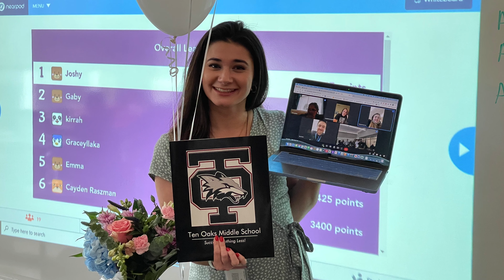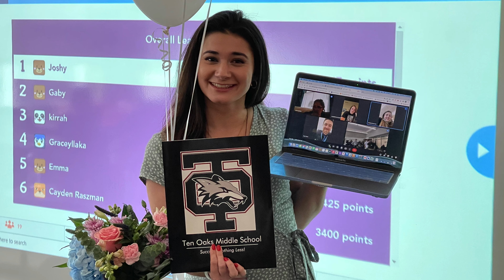21-22 TOMS Virtual Newsletter #26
0:09 Welcome
0:28 Rookie Teacher of the Year
0:58 Bus Driver Appreciation
1:14 Polar Plunge
1:42 PTO News
2:30 TOMS Tip of the Week: Helping a Classmate
2:57 Social Media
3:14 Success-Nothing Less!

Welcome
Welcome Silver Foxes. This is Mrs. Lennon with this week’s Ten Oaks virtual newsletter.  We have had a great week at TOMS. Before we begin, be sure to like this video, subscribe to our Ten Oaks Middle School YouTube channel and click on the notification bell so that you don’t miss out on our weekly virtual newsletter and other special events.

No School 2/21 and 2/22
As a reminder school will be closed on Monday and Tuesday for students.

Rookie Teacher of the Year
Congratulations goes out to Ms. Maddison Hickey for being selected as TOMS 1st Rookie Teacher of the Year. Ms. Hickey does so much for our school. She is a leader both inside and outside of the classroom. She is not only an amazing teacher, she is also a wonderful cheerleading coach. Her cheerleaders say that she is not their role model, she is their super model! Please congratulate Ms. Hickey.

Bus Driver Appreciation
February 22nd is Bus Driver Appreciation Day. However, since Tuesday is a teacher workday, we celebrated it today! We are grateful for all of our bus drivers and their dedication to safely transporting our students to and from school.

Polar Plunge
Mr. Mortlock’s raised over $200 for our Annual Polar Plunge. On Thursday students enjoyed watching Mr. Mortlock get pied in the face. We appreciate Mr. Mortlock being a good sport raising over $200 for a great cause.

PTO News
PTO would like to"Thank all of our Silver Foxes for the success of the Valentine rose grams sale! Next up is  Cookie Dough -- more information will come home with students next week.

TOMS Tip of the Week: Helping a Classmate
This week's tip of the week and Caught being Good Program Focus is Academic Excellence. Academic Excellence is more than high grades. It also involves factors such as work ethic, mindset, motivation, and study habits. At Ten Oaks, we celebrate excellence as striving to be the best student we can be.

We look forward to seeing you all on February 23rd.

Success-Nothing Less!
That's all the announcements we have for this week. Have a great weekend, and Remember: Success-Nothing Less!